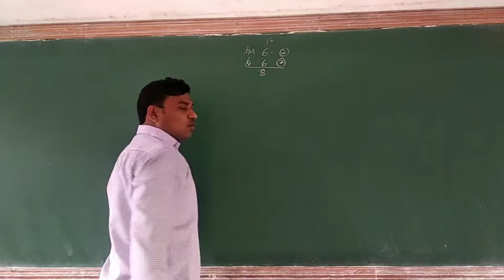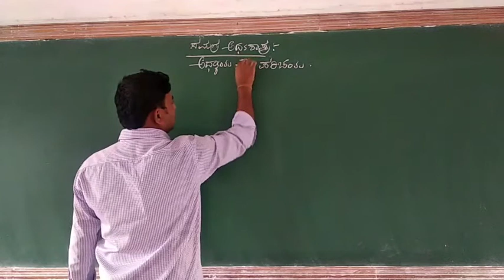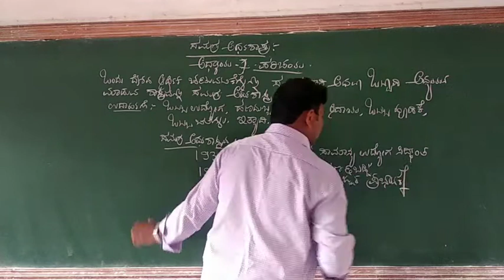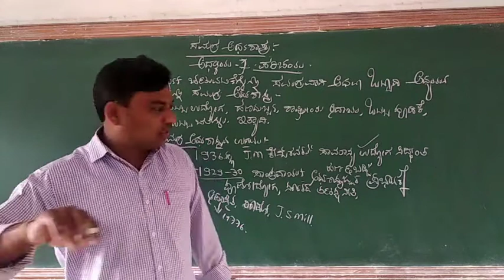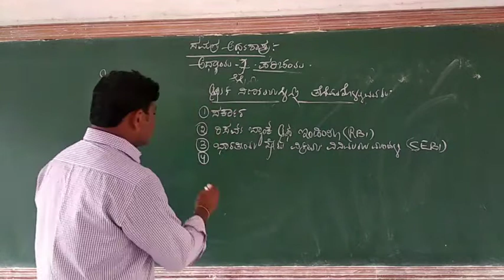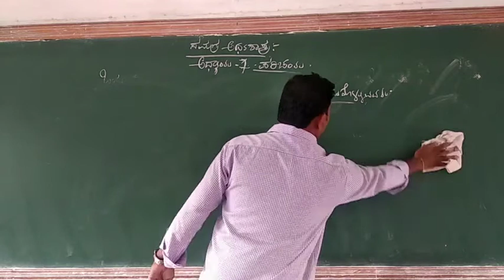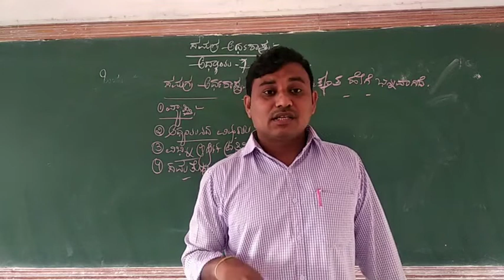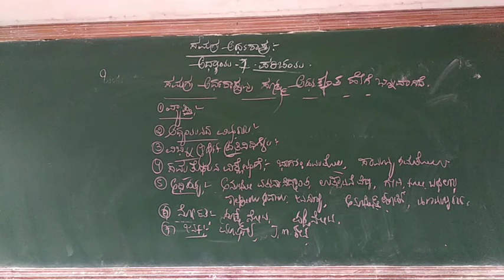ದ್ವಿತೀಯ ಪಿಯುಸಿ ಅರ್ಥಶಾಸ್ತ್ರ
ಸಮಗ್ರ ಅರ್ಥಶಾಸ್ತ್ರ
ಅಧ್ಯಾಯ-1 ಪರಿಚಯ